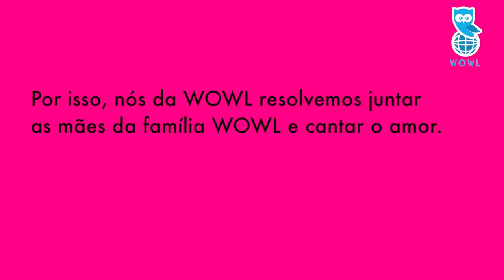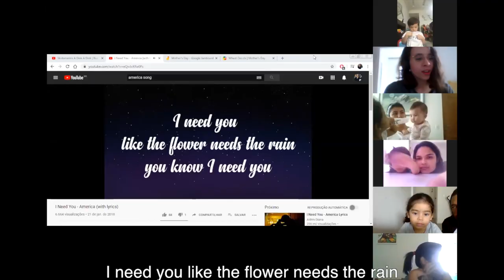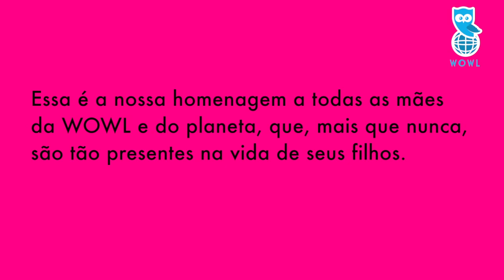Mother's Day | WOWL Education